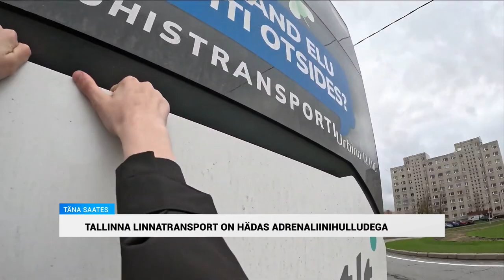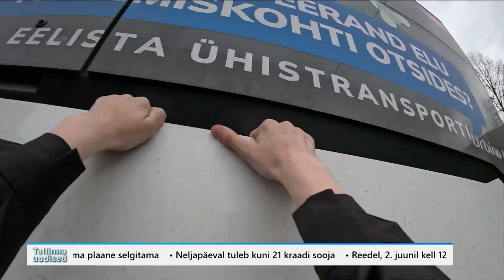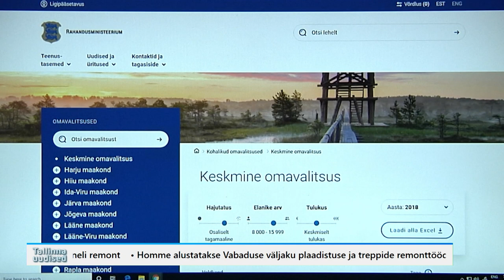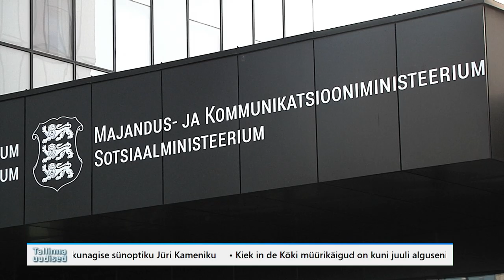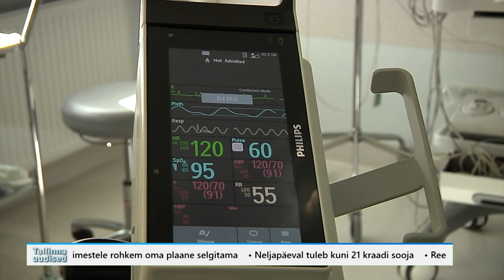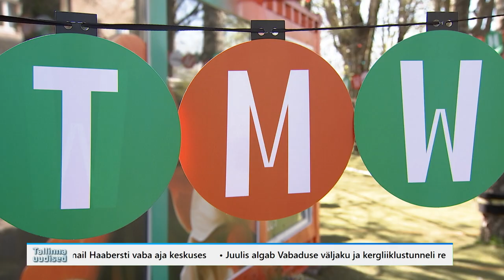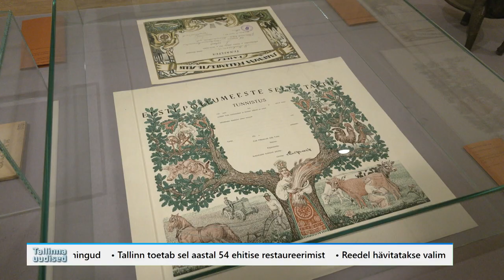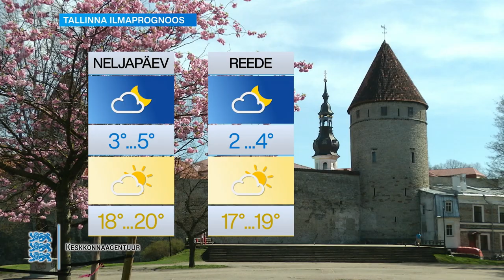10.05.2023 - Tallinna uudised